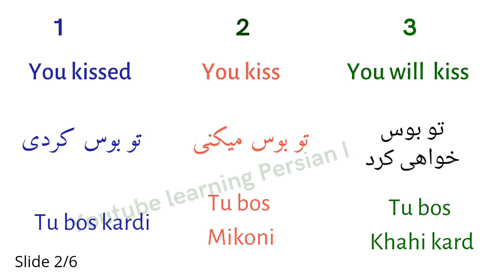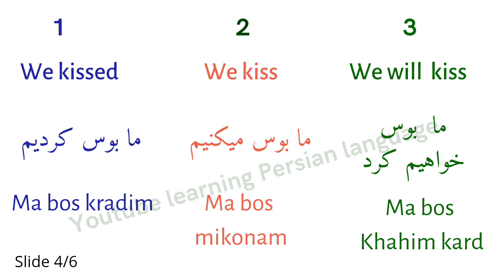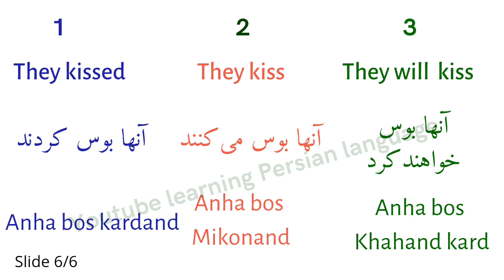kiss in farsi (persian grammar)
00:00 I kiss
00:22 she kissed
00:45 she kissed
01:06 we kiss
01:30 you will kiss
01:44 They kiss.